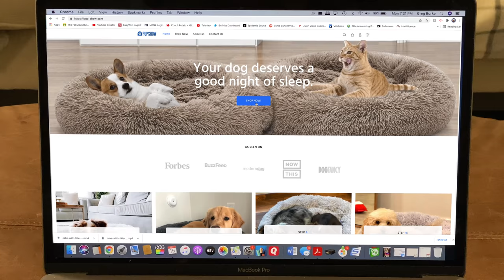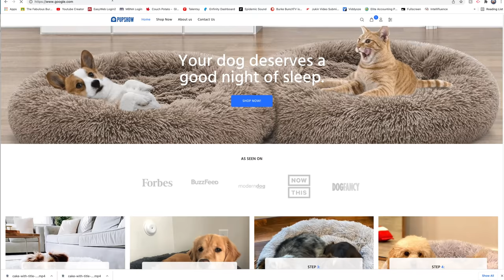"Daddy's HURT! We're going to STARVE!" 😬🐶 a Biscuit Talky on The Cricket Chronicles e147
Daddy's hurt his back and the girls are worried!!! "We're going to STARVE!" But they have a plan to cure him! It's another hilarious Biscuit Talky on Cricket "the talking dog" Chronicles.

Be sure to buy your bed one size up from what you think you need (according to the shop measurement chart) as you’ll get a much better fit!  Our pups really do love them!!

🎥 Follow Us 🎥
All AWESOME Cricket Chronicle Links HERE!